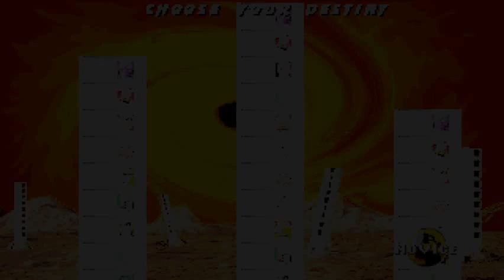DOS - Mortal Kombat 3